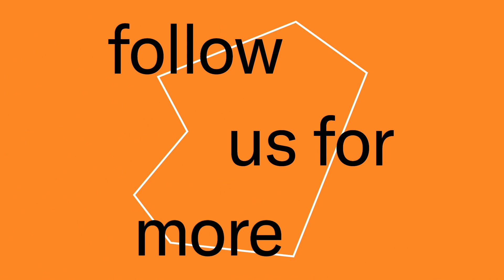→ Auf dem Weg zur Kulturhauptstadt Europas Bad Ischl Salzkammergut 2024 → MACHT UND TRADITION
→ Auf dem Weg zur Kulturhauptstadt Europas Bad Ischl Salzkammergut 2024

𐊾 Das Programm der Kulturhauptstadt Bad Ischl Salzkammergut 2024 zeigt in 4 Schwerpunktsetzungen und mit einer Vielzahl an Projekten die Möglichkeiten zur aktiven Gestaltung unserer Zukunft auf.

𑀩 MACHT UND TRADITION

𐊾 Eine offene und aktive Erinnerungskultur ohne Scheuklappen ist eine Notwendigkeit, um aus der Vergangenheit Lehren für einen sorgsamen und vorausschauenden Umgang mit unserer Gegenwart und Zukunft zu ziehen. Die Pflege der Tradition ist lebendig und stark im Salzkammergut. Sie umfasst einen breiten Spannungsbogen, der von Musik, Handwerk, Brauchtum, Theater, Literatur bis zur Wirtshauskultur reicht. Um die Traditionen zu verstehen, bedarf es aber auch eines differenzierten Blickes, wie es zu dieser Entwicklung kam. Welche Machtverhältnisse haben diese Region geprägt und neue andere Verhaltensweisen und Gebräuche entstehen lassen?

𐊾  Sich erinnern heißt, Zukunft verantwortungsvoll gestalten. Das genaue Erkennen von MACHT UND TRADITION, deren Wechselwirkungen und Beeinflussungen ist Voraussetzung, lokale und globale Identitäten in ihrem Wandel zu verstehen und zu respektieren. Eine Spurensuche in unserer Region legt zugleich deren Entstehungsgeschichten und globale Verbindungen frei. Kultur unterliegt einem stetigen Wandel, sie entsteht aus gesellschaftlichen Prozessen, manchmal auch aus Protesten heraus. Historisch hat die Arbeiter*innenkultur erste soziale Forderungen errungen und maßgeblich zu einer Absicherung des Arbeitslebens geführt. In der weiteren Folge haben der imperiale Hof, die Sommerfrischler, das jüdische Leben und sein Verschwinden durch den Nationalsozialismus, Industrie und Tourismus die Kulturlandschaft geprägt. Kultur ist also ständig in Bewegung, verändert sich.